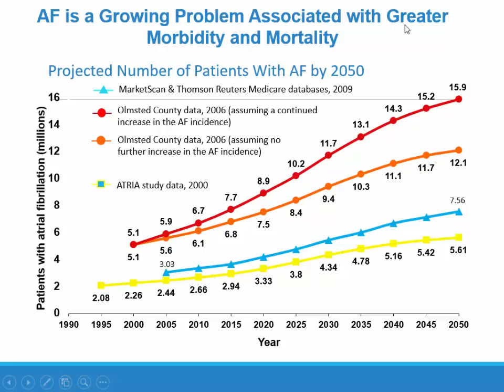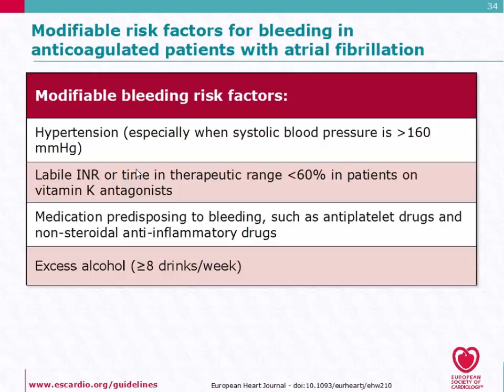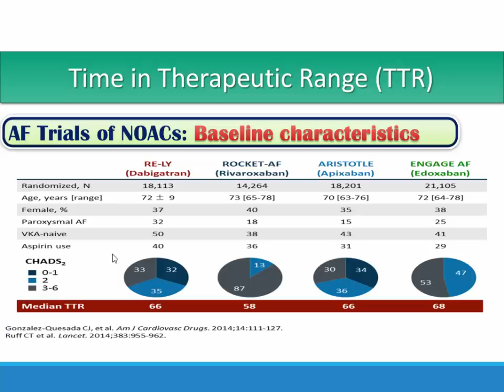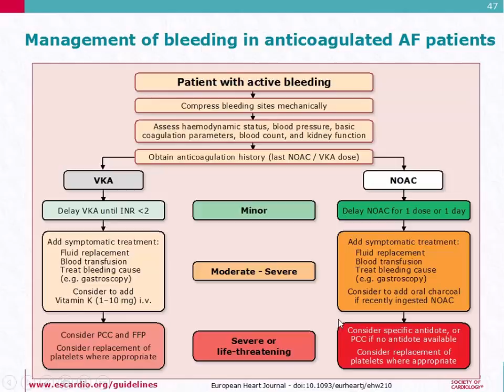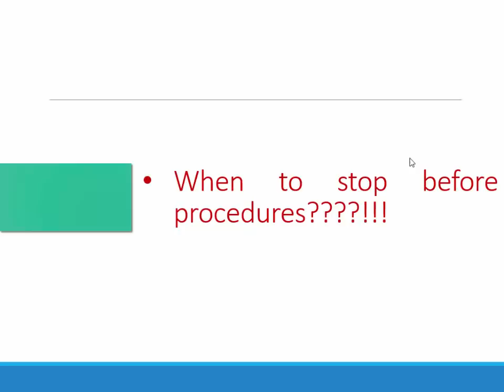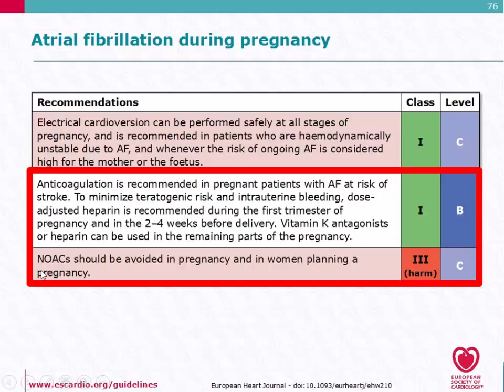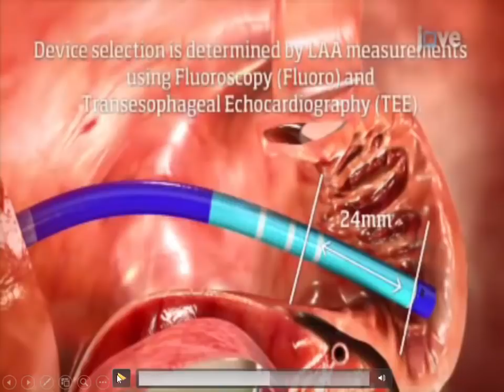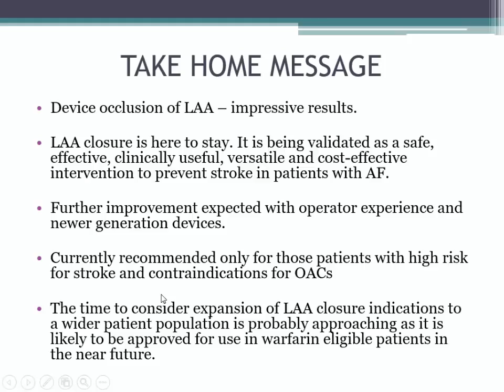Stroke prevention in AF, Dr. Shehab Eletriby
EP module